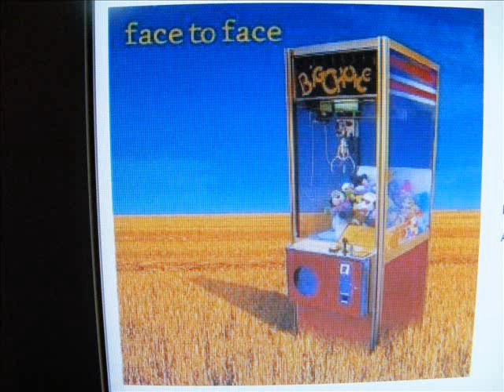Face To Face-Promises.wmv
Really good Melodic Punk, this is one of my favorite's from my B/C days. I still enjoy them